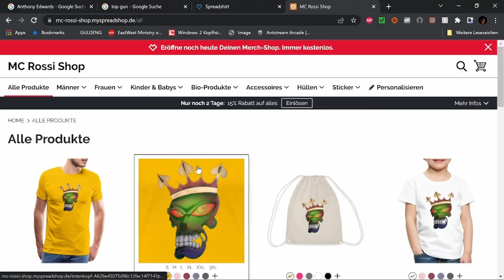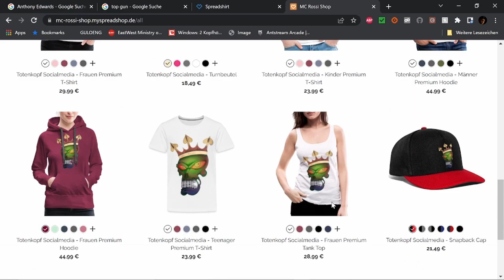Babylon – Rausch der Ekstase Filmbewertung / Kritik